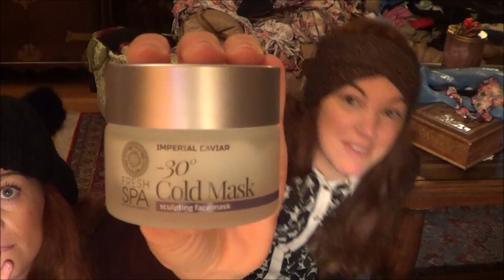i preferiti di NOVEMBRE di Alida e Marta (e gattina Muny)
I COSTUMI DI MARTAAAAA

• Selezionare i prodotti da acquistare e metterli nel carrello
• Procedere all’acquisto

IL CONTORNO OCCHI PUROPHI lo trovate da
MELISSA - via gaudenzio ferrari - Torino

lo scrub corpo al melograno lo trovate nelle vostre bioprofumerie di fiducia

maschera fredda

il profumo di APIARIUM l'ho acquistato da ... Melissa, sempre li, ci passo tutte le settimane, lo ammetto :)